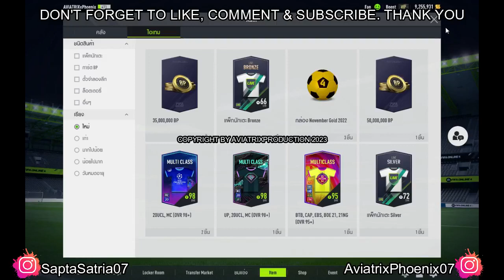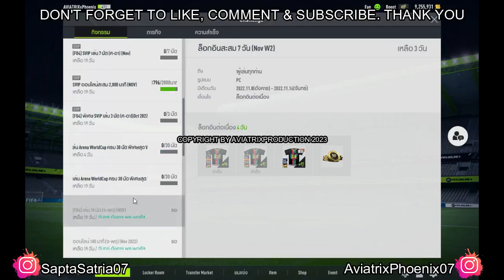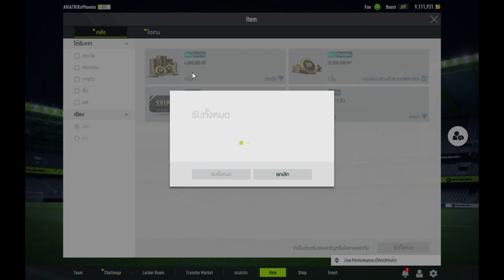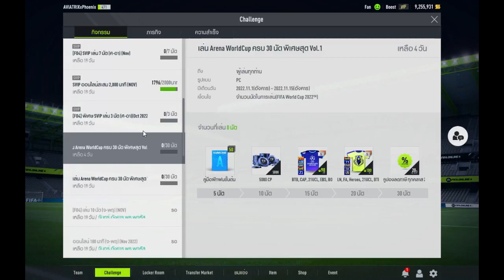FIFA Online 4 Indonesia || Episode 171 || AviatrixPhoenixID